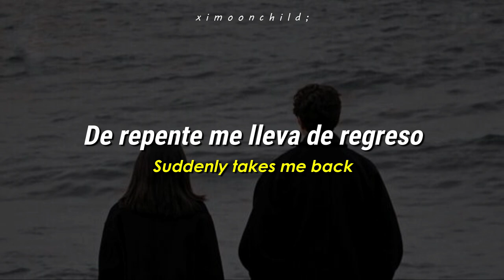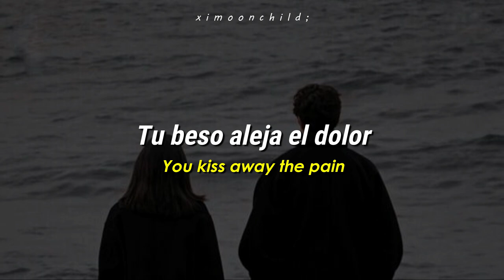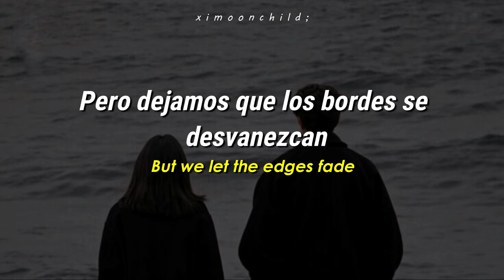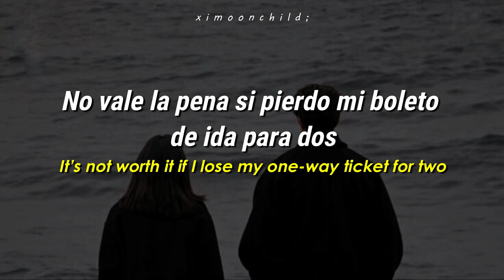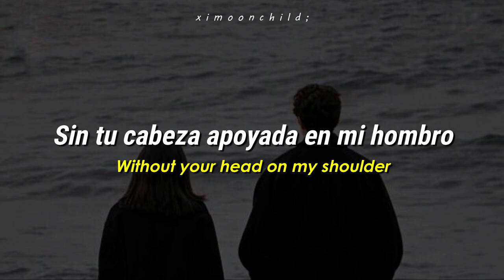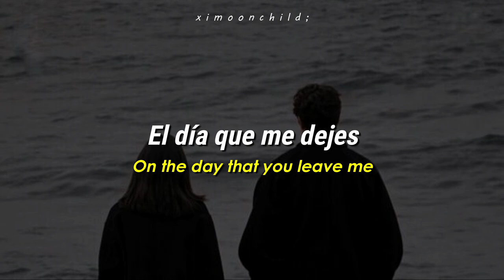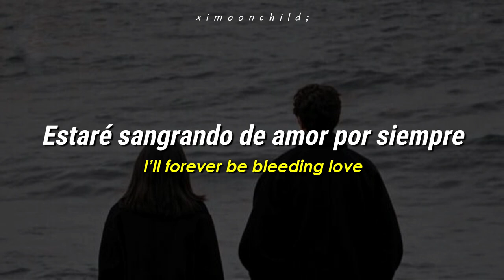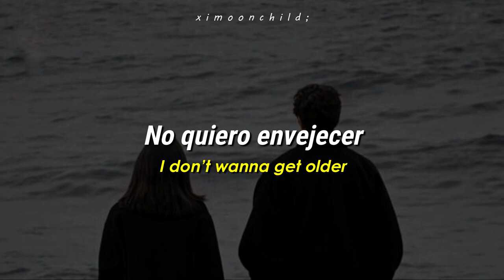5 Seconds of Summer - 'Older (feat. Sierra Deaton)' || [Traducida al español | Lyrics]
↳ ❝Espero que el mundo gire más lento❞

╭──          Lyrics           ──╮
I don’t wanna get older
Without your head on my shoulder
On the day that you leave me
I’ll forever be bleeding love

As forever comes closer
Hope the world will spin slower

Stare at the photograph
Suddenly takes me back
The promises roll off your breath
In your cocaine-colored wedding dress

Lost in the day to day
You kiss away the pain
Oh every time you twist my lips
My dear devoted delicate

It’s not worth it if I lose my one-way ticket for two
Just me
Just you

Our love is tailor made
But we let the edges fade
Your wicked smile it says it all
Mixed with my sad and cynical

No tragedy at the end
No nothing Shakespearean
It all comes flooding back again

Just me
Just you

 ─┉─ Tags ─┉─
5 Seconds of Summer
5 Seconds of Summer subtitulada al español
5 Seconds of Summer lyrics
5 Seconds of Summer English lyrics
5 Seconds of Summer sub español
5 Seconds of Summer letra
Sierra Deaton
Sierra Deaton subtitulada al español
Sierra Deaton lyrics
Sierra Deaton English lyrics
Older
OlderMe subtitulada al español
Older lyrics
Older English lyrics
Older al español
Older letra
Older sub español
5 Seconds of Summer Older
5 Seconds of Summer Older English lyrics
5 Seconds of Summer Older Me subtitulada al español
5 Seconds of Summer Older lyrics
5 Seconds of Summer Older subs
5 Seconds of Summer Older letra
5 Seconds of Summer Older sub español